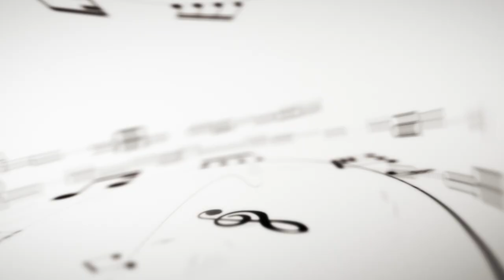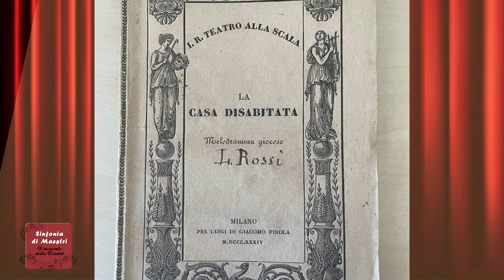SINFONIA DI MAESTRI - Puntata10 - IL BELCANTO RITROVATO